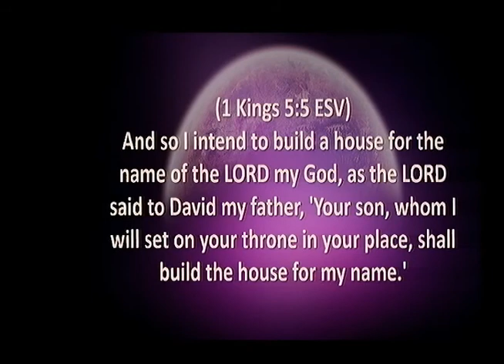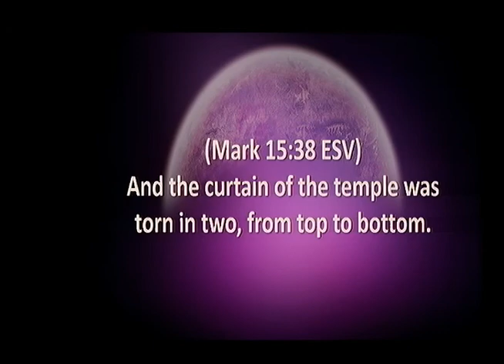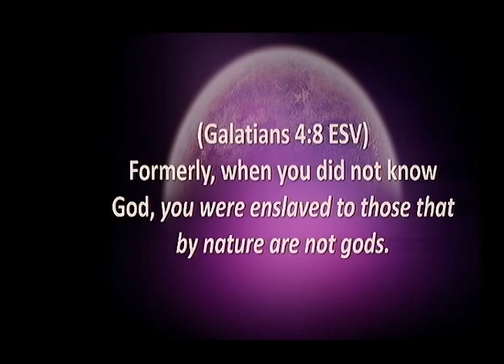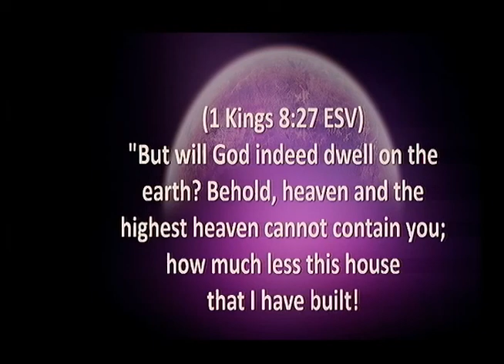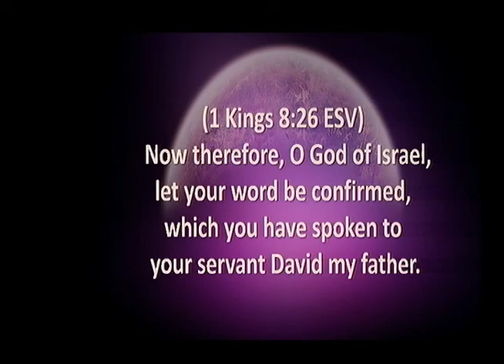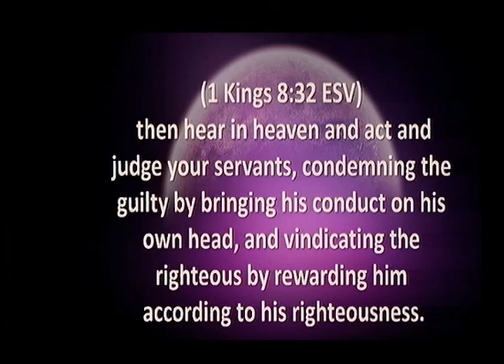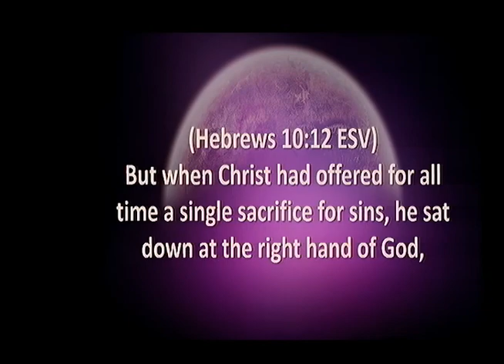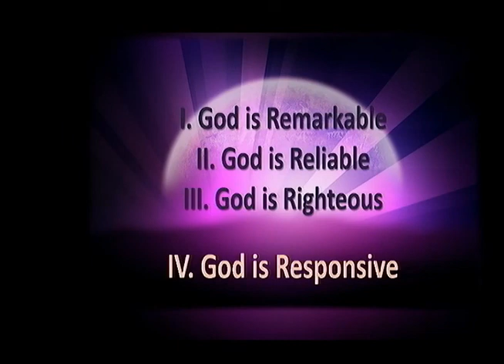1/29/17 What is God Like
The Third message in Pastor Sal's LIFE LESSON series "What is God Like" 1 Kings 8:22-53